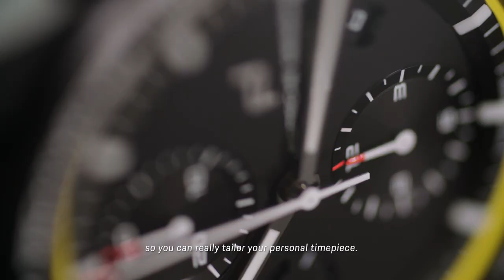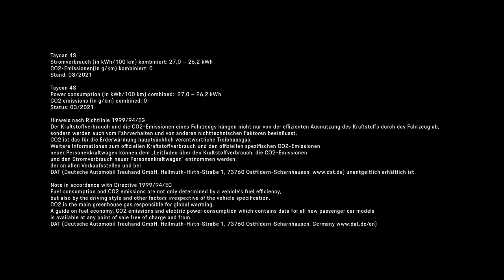Hans-Joachim Stuck creates his timepiece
For his 70th birthday racing legend Hans-Joachim Stuck gifted himself a Porsche – for his wrist. Watch the video to join him and Roland Heiler, Managing Director of Studio F. A. Porsche, in Zell am See, Austria, as they embark on the journey to create a Porsche Design custom-built Timepiece for Hans-Joachim Stuck.

[Taycan 4S: Electricity consumption combined: 27,0 - 26,2 kWh/100 km; CO2 emissions combined: 0 g/km I I Status: 03/2021]